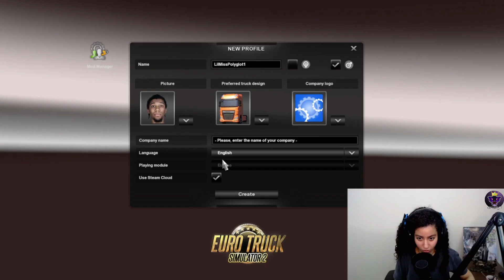My First Hilarious Fail Experience on TRUCK SIMULATOR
Be Bold Enough to Suck at Something New that's always my motto lmao ! Enjoy watching me FAIL BIG TIME !!!